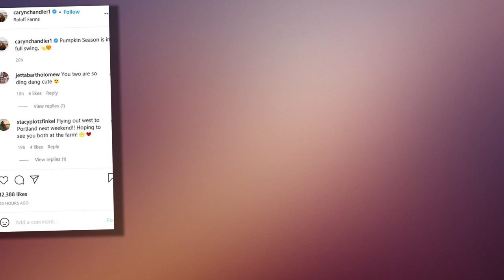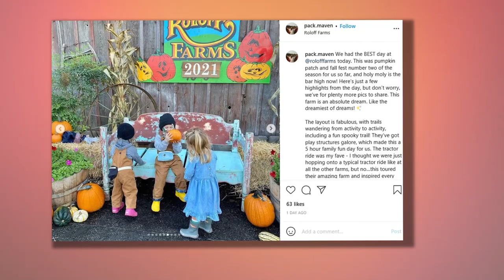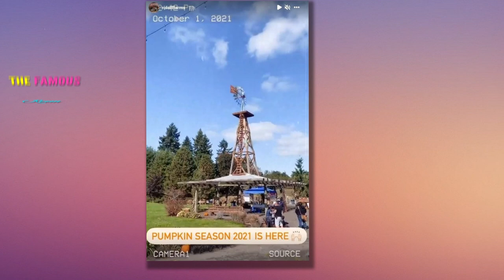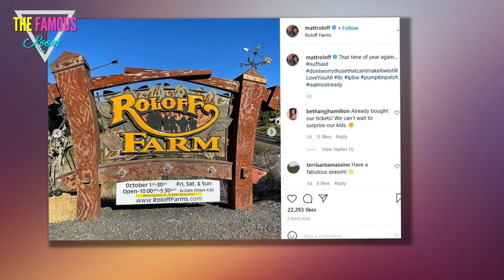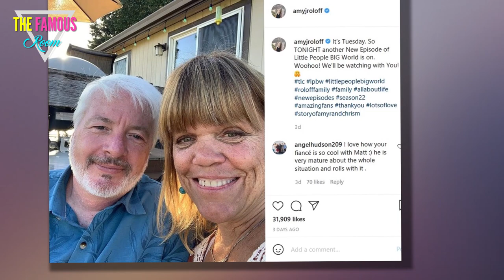Matt Roloff & Caryn pose in photo pumpkin season at family’s famous farm, Little People, Big World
LITTLE People, Big World's Matt Roloff posed alongside his girlfriend Caryn Chandler as his family has started to get busy for pumpkin season.    Matt, 59, looked proud as punch with Caryn whom he enlisted to help the family on their famous farm as visitors flock to it from around the country.  Looking very official, Caryn donned a bright orange Roloff Farms apron and carried a walkie talkie as she leaned in close to her beau who was driving a golf cart.    "Pumpkin Season is in full swing.," she captioned the Instagram post.    Her fans loved the couple's happy pic and praised her for helping out on her Matt's farm.    "What a great couple! The farm is thriving again," wrote one fan in the comments.      Another added: "There’s that happy couple. Love seeing you two together."    And a third commented: "What a fabulous & beautiful day you have to start the season off!"  Matt and his family, including ex-wife, Amy Roloff, 56, welcomed guests from across the country with their youngest son, Jacob, during their farm's busiest time of the year.    The stars of TLC's Little People, Big W"